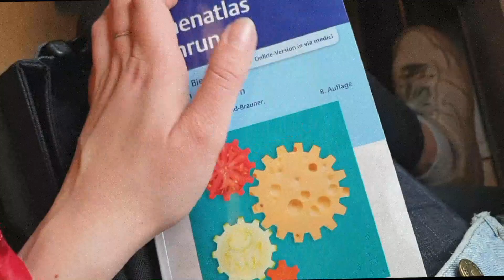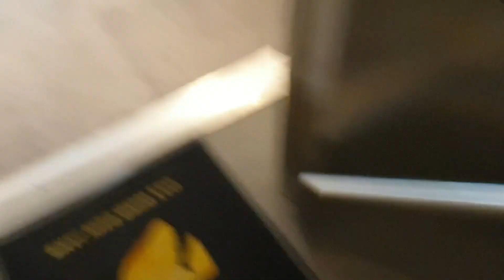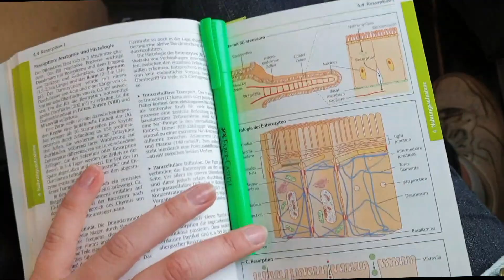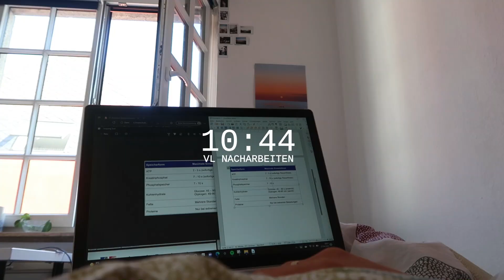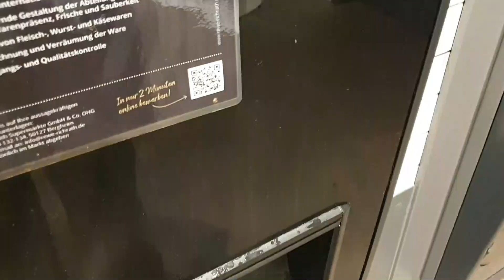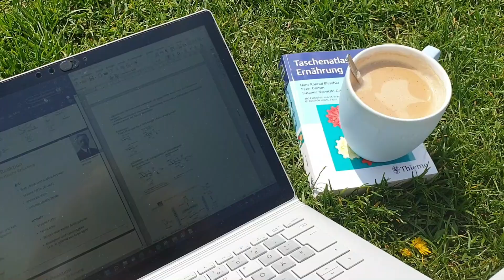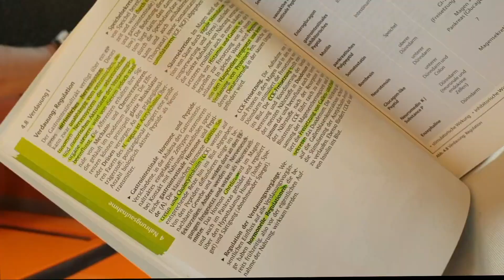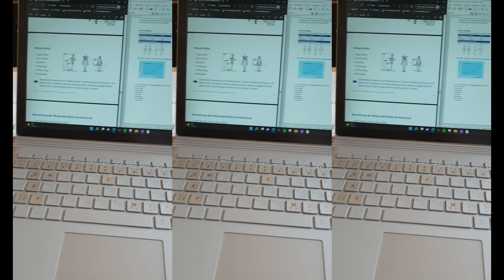leveling up my workouts ▹Sportroutine finden🏋🏽‍♀️ | HEALTH RESET pt. 4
Ich hab dir in diesem Video mal son bisschen erklärt, wie es im Moment bei mir mit'm Sport steht🏋🏽‍♀️ Endlich bin ich an einem Punkt, an dem ich meinen Körper verstehe, was er braucht & wie er tickt. Super wichtig, wenn es um Sport geht! Working out smarter not harder these days👀